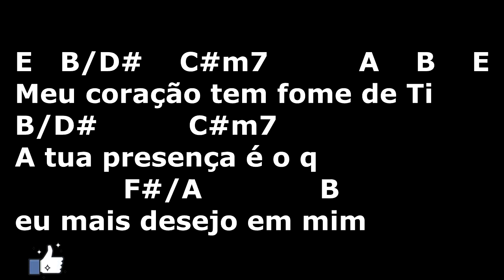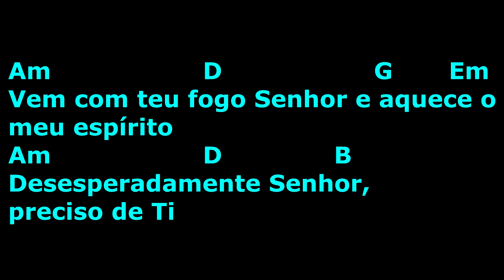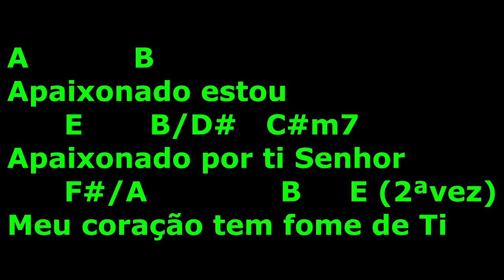Cifra, Letra e Musica - Ministério Fonte da Vida de Adoração - Apaixonado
Acordes
A = X 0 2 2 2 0
Am = X 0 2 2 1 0
B = X 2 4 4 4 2
B/D# = X 6 X 4 7 7
C#m7 = X 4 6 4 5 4
D = X X 0 2 3 2